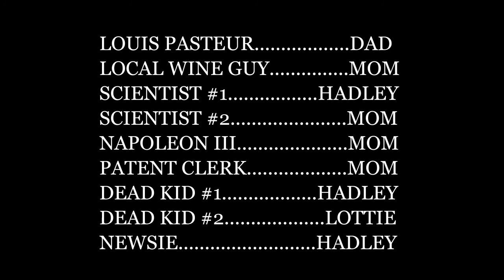History of Pasteurization - Louis Pasteur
Hadley Black tells the story of Louis Pasteur and the history of pasteurization.